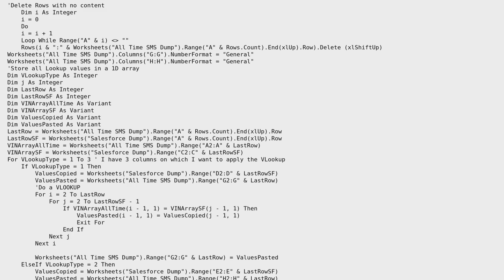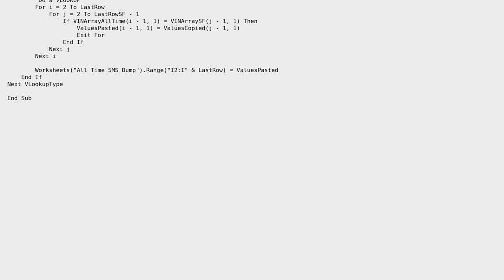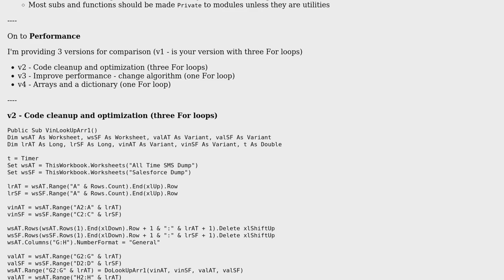Code Review: VLookup simulation: copying data from one sheet to another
With thanks & praise to God, and with thanks to the many people who have made this project possible! | Content (except music & images) licensed under CC BY-SA | Music | Images & others | With thanks to user Seb user paul bica and the Stack Exchange Network Trademarks are property of their respective owners. You are responsible for your own actions.